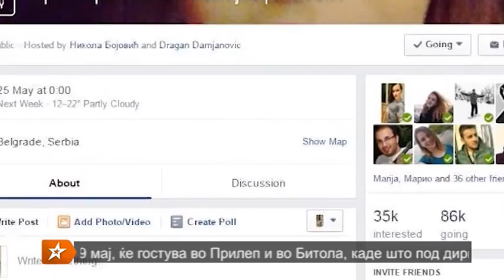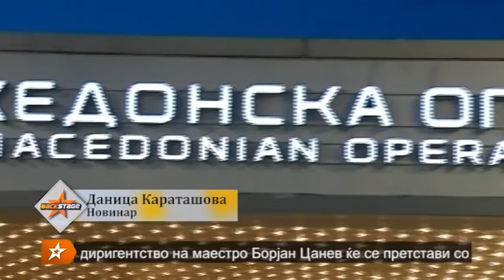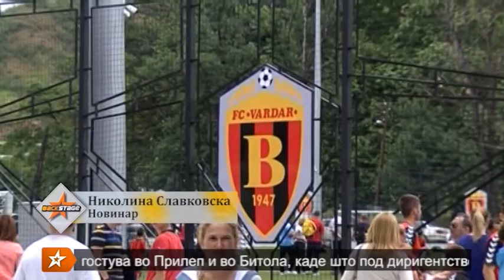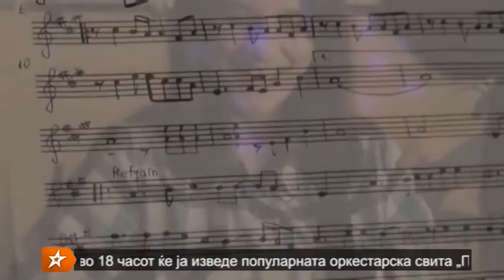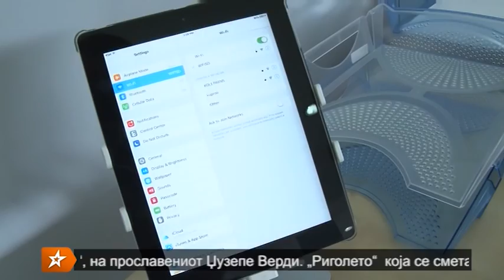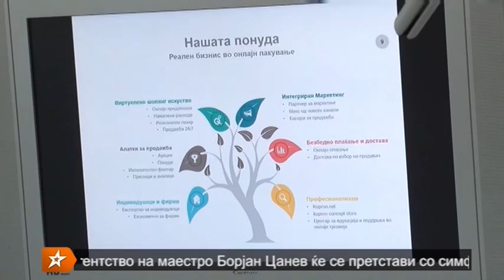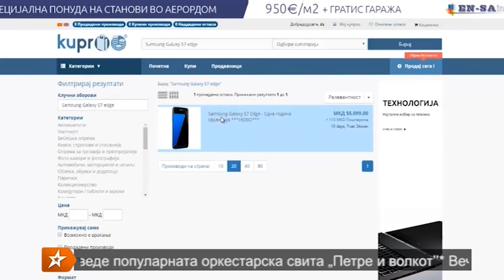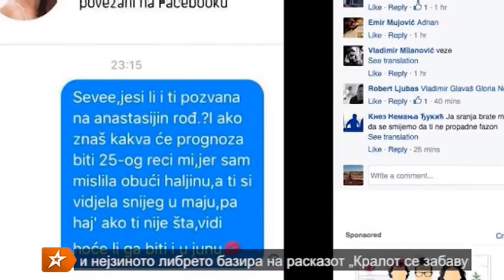EMISIJA BACKSTAGE 17 05 2016